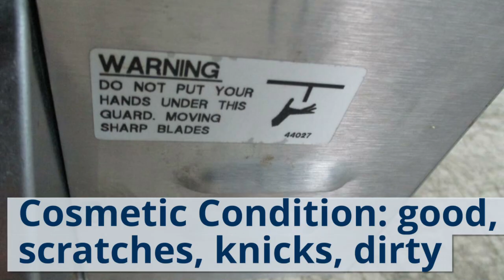Olde New Orleans Ice Shaver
Pick-up for this item is available at our warehouse in Memphis, Tennessee

Get a great deal with this online auction presented by PropertyRoom.com on behalf of a law enforcement or public agency client.

Model:1087
Electric, 3ft power cord, magnetic door, knob to adjustice lock and unlock handle, handle to lower and raise ice, plate on and off switch, 115V 10.5 amp, 60HZ
Cosmetic Condition: good, scratches, niks, dirty
Testing Results: untested

Condition: Untested - Sold as-is

This item is untested and may require repair. Item is sold "As Is" and is not returnable.

Due to size, weight or other reasons this item requires a customer pick-up special handling fee of $15.95. All items listed in this auction are for Pick-up ONLY.

The item may be picked up in person, or by an authorized pick up person, at our Memphis, TN area cross dock Monday through Friday from 10 AM to 2 PM local time.  Please note, Customers must bring appropriate equipment, vehicle and manpower for oversize/large items.  Item must be picked up within 7 business days.

The item may be picked up via freight service from our Memphis, TN area processing center. Please see our Customer Pick-Up Policy Item must be shipped within 7 business days.